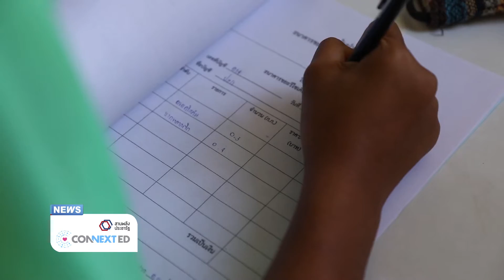::18/02/62 | CONNEXT ED ::"ธนาคารขยะ โรงเรียนบ้านทรัพย์เจริญ จังหวัดจันทบุรี"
PM 2.5 ปัญหาฝุ่นละอองที่กวนใจเราทุกคนในวันนี้  ได้สร้างความตระหนักให้เกิดการรับรู้ สู่การรับมือ และเร่ง “ร่วมมือ”แก้ปัญหาในระยะยาวไปด้วยกันวันนี้  มีอีกหนึ่งมุมมองของเด็กๆ จากโรงเรียนประชารัฐ ภายใต้โครงการสานพลังประชารัฐ CONNEXT ED  ที่มีกิจกรรมลดโลกร้อนผ่านโครงการธนาคารขยะ... จะน่าสนใจแค่ไหน ไปชมพร้อมกันค่ะ

สามารถติดตามข่าวสารต่างๆของโครงการสานพลังประชารัฐ CONNEXT ED ได้ที่เว็บไซต์